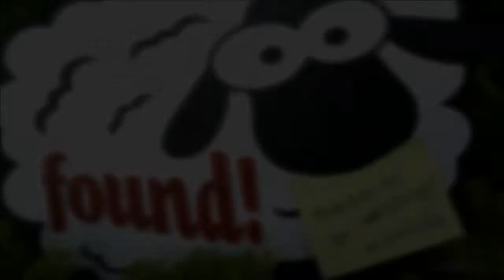Percussion Group - Cannossian Convent Pri & Sec - JoySG50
Percussion Group - Cannossian Convent Pri & Sec. Extracted from the JoySG50 Thanksgiving Mass.

The Joy SG50 Thanksgiving Mass and Celebration drew more than 10,000 faithful and guests to the Singapore Indoor Stadium on July 4. It was also the historical first major ‘live’ broadcast of a local church event over the internet and has reached over 40,000 viewers.  Besides the Thanksgiving Mass, other highlights included musical performances by both clergy and laity.  Prime Minister Lee Hsien Loong, who was educated in Catholic High School,  was the guest-of-honour, was accompanied by his wife, Madam Ho Ching. Deputy Prime Minister Teo Chee Hean, a former student of St Joseph’s Institution, was also present.

PRODUCTION & BROADCASTING by:
Staff, Volunteers and Partners of the JoySG50 Committee,
Staff and Volunteers (VITA) of the Communications Office,
Roman Catholic Archdiocese of Singapore